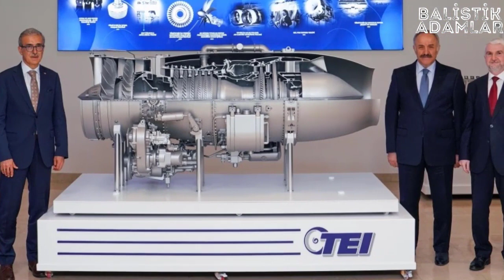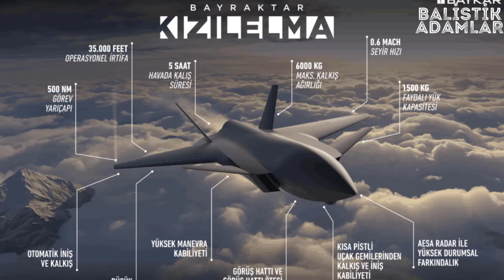TUSAŞ'IN YERLİ ÜRETTİĞİ DEVASA MOTOR ! YERLİ MOTORUN GÜCÜNÜ DUYAN AKLINI KAYBEDİYOR !